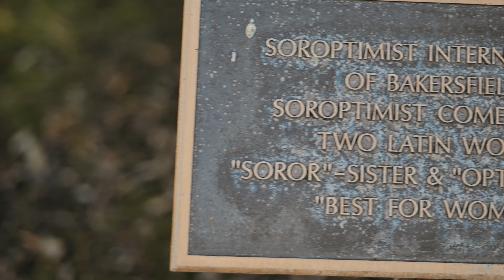Briana's PreQuince Session